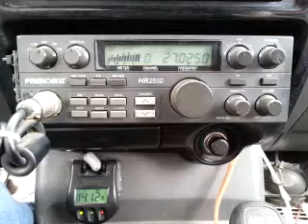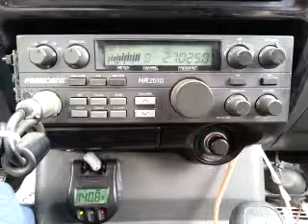07-30-2015 ModSqd JohnDeereNC